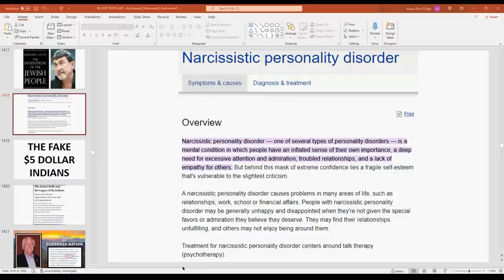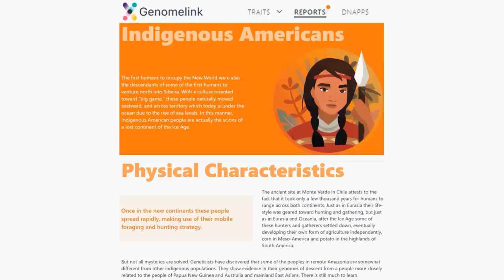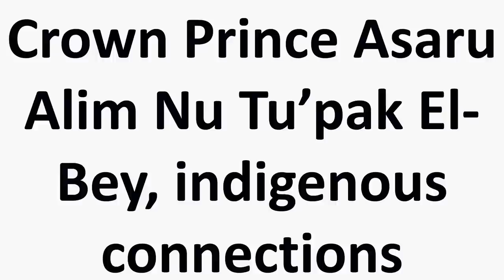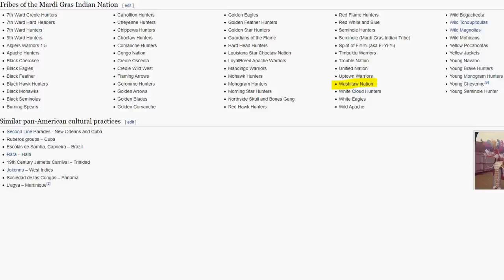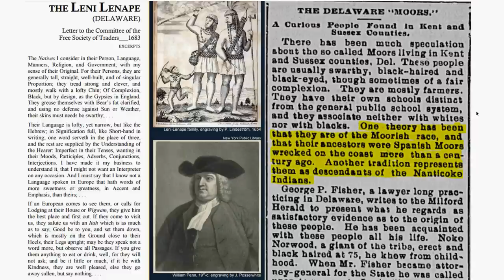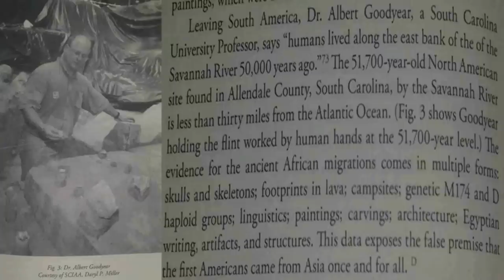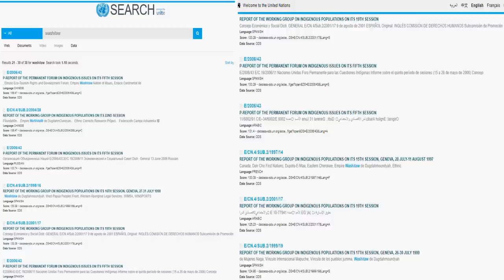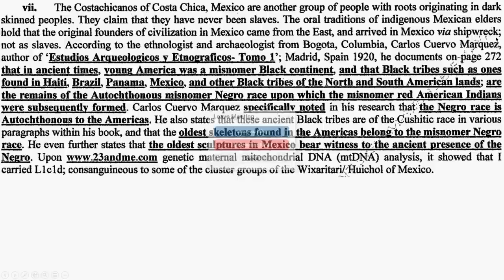Dr. Alim El-Bey: "WASHITAW, THE WORLD'S OLDEST INDIGENOUS PEOPLE ON EARTH!!!"